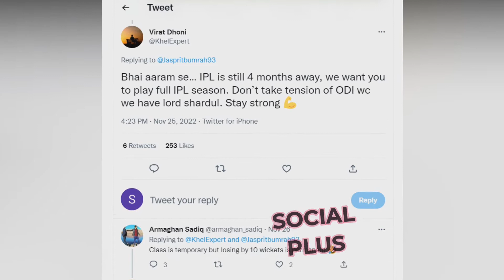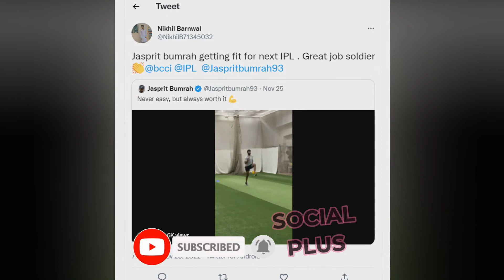Jasprit Bumrah Posted Come Back Video | Twitter Reaction | IPL 2023